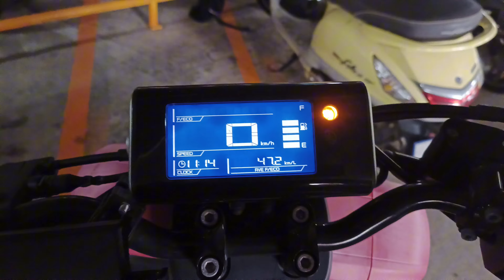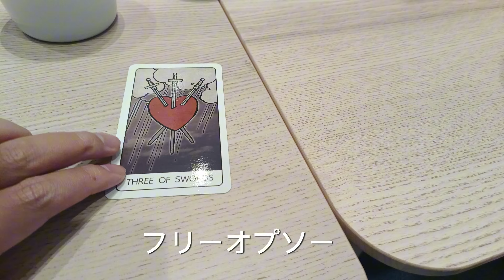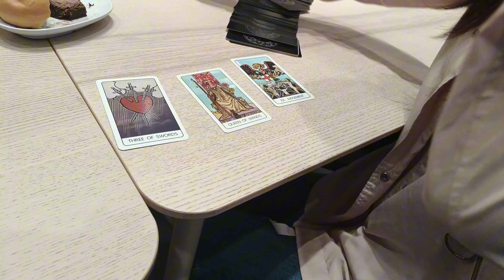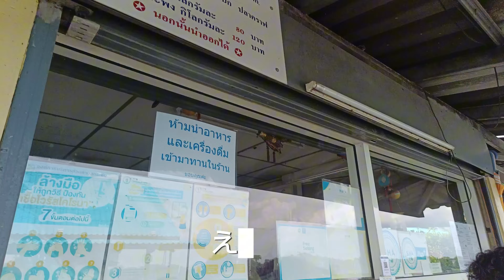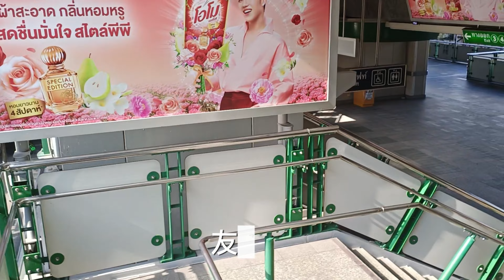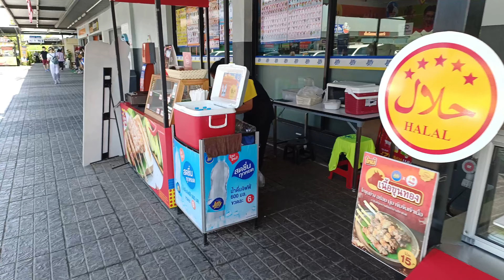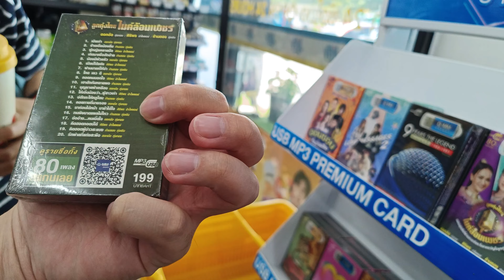Vlog 社交イベント主催/巨大ナマズ釣り/バンコクでのルーティン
バンコクに来る方は是非どうぞ

00:00 私が主催する交流イベント
02:08 最近の気づきについて話す
06:59 ロシアの謎を解明
10:38 巨大ナマズを釣りに行く
18:55 1m越えのモンスター
23:01 タイの田舎へ日帰り旅行
27:10 インドから来た御神木のお寺
32:20 ノマドのルーティーン
35:25 東洋哲学の本について語る